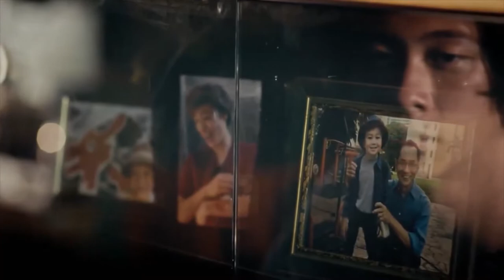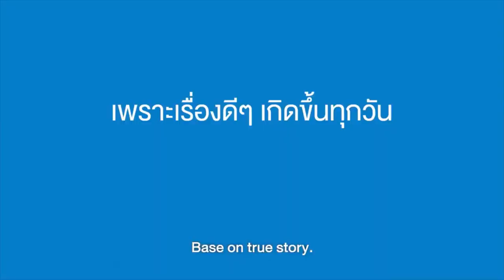The Greatest Wisdom Is Seeing Through Appearances Inspirational Short Films About Prejudice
Set against the backdrop of National Day, The first video features the relationship between a young Singaporean and his grandfather.
The young man, who has been living overseas for a long time, is forced to spend his school break in his grandfather's flat. Though he finds it difficult to adjust at the start, he eventually comes to appreciate and enjoy his grandfather's traditional Singaporean way of life.

In the second video, there is a student who is bullied by other students in school. The student sings and plays guitar in all his free time. Meanwhile, the other students make fun of him because of that. Later in the video, the student visiting his mother who has cancer at the hospital. Then we realize that he singing for his mother's treatment expenses. At the end of the video, the other students realize it too and help him.

Heart Touching Films will enable a platform that will raise awareness for universal human values and social unity. Our heartwarming stories will aim to remind the rights and values of being a human and create a sense of togetherness.

“This channel is not to motivate you but to inspire you. Motivation is like a storm that comes in a while remains for some time and then fades away but inspiration is like the air around you. It remains with you all the time. It becomes the reason to remain motivated. I mean you are inspired to remain motivated. To get a daily dose of motivation eventually leading to your inspired self, join hands and let's make the chain longer and longer. See you in the comments..”